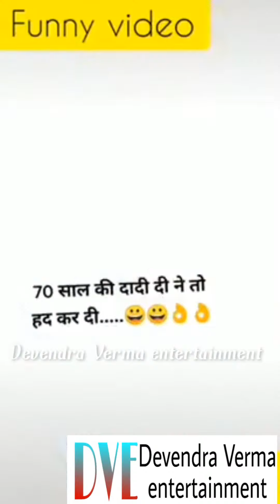😂छोटे को ज्यादा जल्दी थी 😁 funny videos collection 😂 tiktock, snacks,moj, Jos MX Taka funny videos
Devendra Verma entertainment
Devendra Verma entertainment official

Devendra Verma entertainment website

funny video
trending videos
Snacks, moj, Jos, MX Taka, tiktock, facebook funny video
Verma entertainment
Devendra Verma youtuber
Devendra Verma entertainment official page
Verma ji ki video
Baklol videos